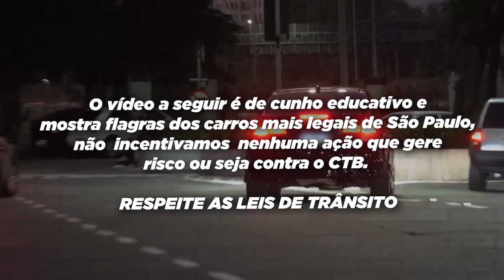O QUE NÃO FAZER NA AVENIDA EUROPA